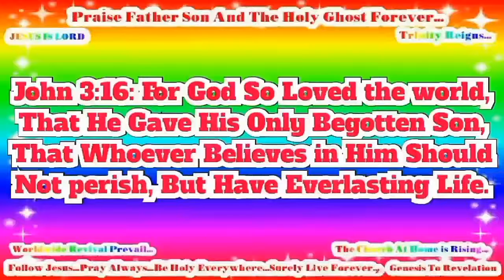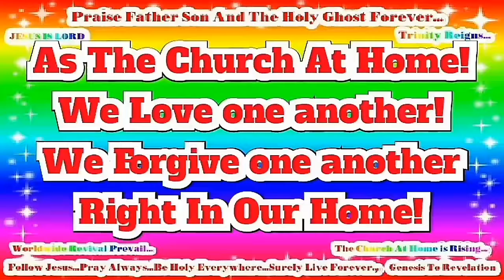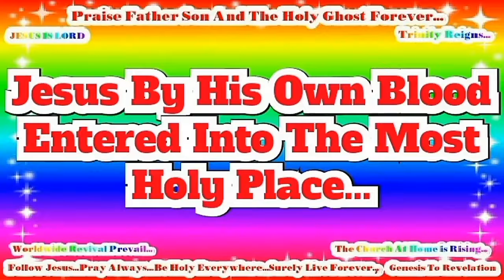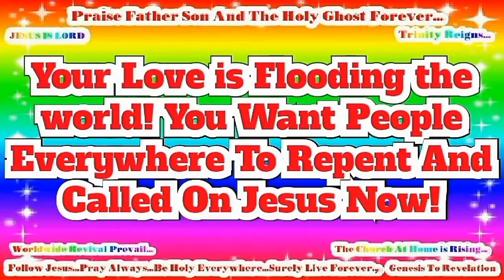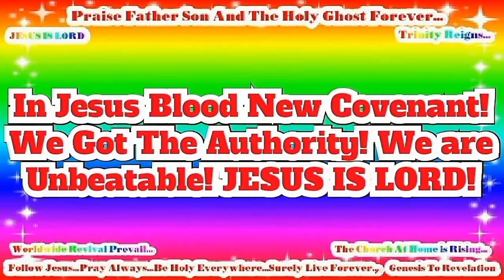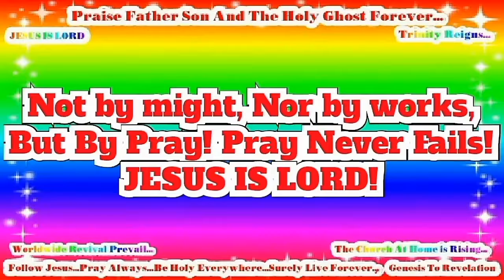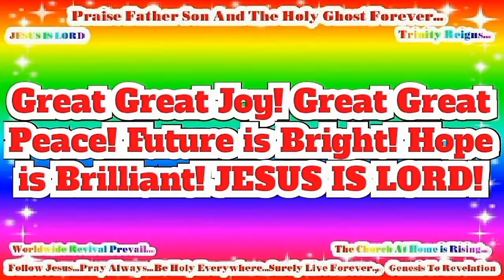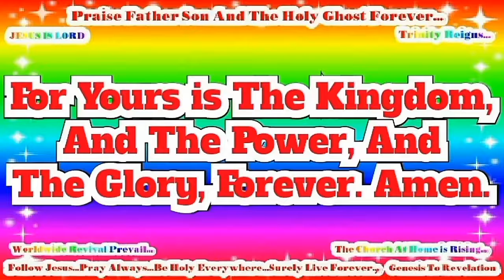Indonesia - YOHANES! JESUS IS LORD TO THE GLORY OF GOD OUR FATHER! Genesis To Revelation! HD(50)